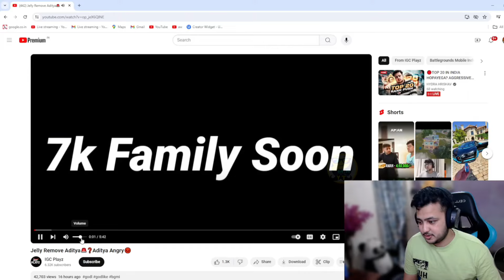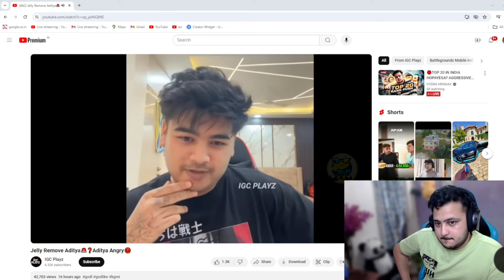HydraHrishav On 8BitAditya 🔥